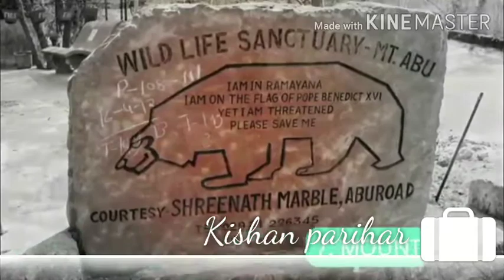Mount Abu माउंट आबू tour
राजस्थान के सिरोही जिले में स्थित अरावली की पहाड़ियों की सबसे ऊँची चोटी पर बसे माउंट आबू की भौगोलिक स्थित और वातावरण राजस्थान के अन्य शहरों से भिन्न व मनोरम है। यह स्थान राज्य के अन्य हिस्सों की तरह गर्म नहीं है। माउंट आबू हिन्दू और जैन धर्म का प्रमुख तीर्थस्थल है। यहां का ऐतिहासिक मंदिर और प्राकृतिक खूबसूरती सैलानियों को अपनी ओर खींचती है। 1190ई के दौरान आबू का शासन राजा जेतसी परमार भील के हाथो में था , बाद में आबू भीम देव द्वितीय के शासन का क्षेत्र बना [1] माउंट आबू चौहान साम्राज्य का हिस्सा बना। बाद में सिरोही के महाराजा ने माउंट आबू को राजपूताना मुख्यालय के लिए अंग्रेजों को पट्टे पर दे दिया। ब्रिटिश शासन के दौरान माउंट आबू मैदानी इलाकों की गर्मियों से बचने के लिए अंग्रेजों का पसंदीदा स्थान था।दिलवाड़ा मंदिर यहाँ का प्रमुख आकर्षण है। माउंट आबू से १५ किलोमीटर दूर गुरु शिखर पर स्थित इन मंदिरों का निर्माण ग्यारहवीं और तेरहवीं शताब्दी के बीच हुआ था। यह शानदार मंदिर जैन धर्म के र्तीथंकरों को समर्पित हैं। दिलवाड़ा के मंदिर और मूर्तियाँ भारतीय स्थापत्य कला का उत्कृष्ट उदाहरण हैं। दिलवाड़ा के मंदिरों से ८ किलोमीटर उत्तर पूर्व में अचलगढ़ किला व मंदिर तथा १५ किलोमीटरदूर अरावली पर्वत शृंखला की सबसे ऊँची चोटी गुरु शिखर स्थित हैं। इसके अतिरिक्त माउंट आबू में नक्की झील, गोमुख मंदिर, माउंट आबू वन्यजीव अभयारण्य आदि भी दर्शनीय हैं।